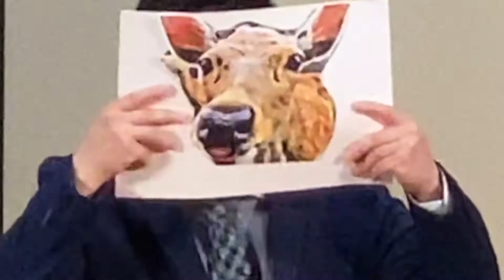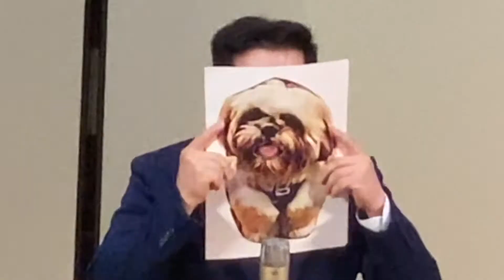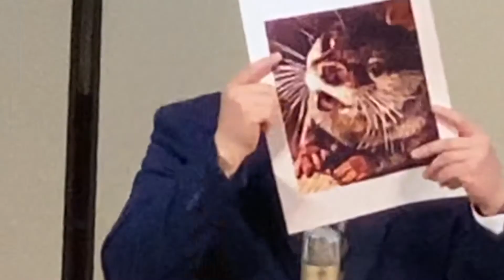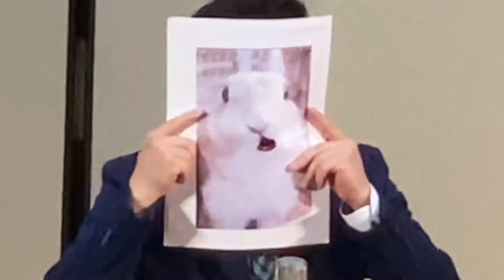浅草東洋館「漫才大行進」HEY!たくちゃん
今回は浅草東洋館「漫才大行進」に出演してきました！